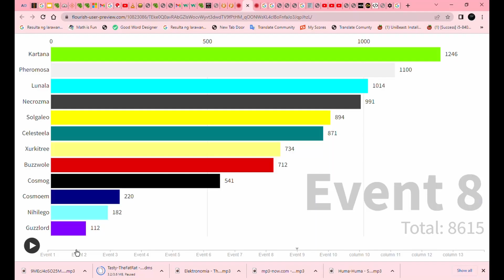Ultra Beast Tournament Event 9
Long Jump 2, Ultra Beasts! It's time for a team event!